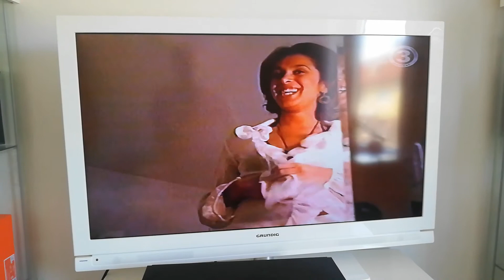Ett klipp från tv 3 nyheter.